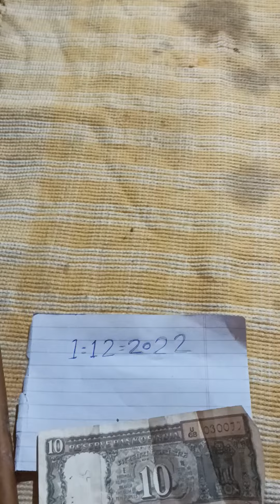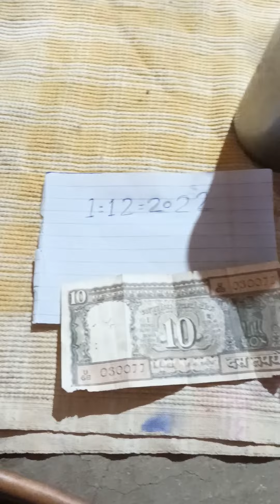original white biba original bhilawa